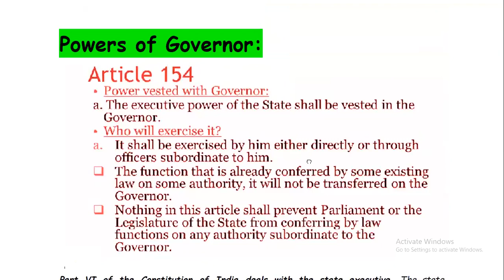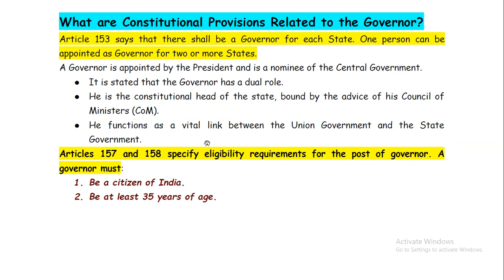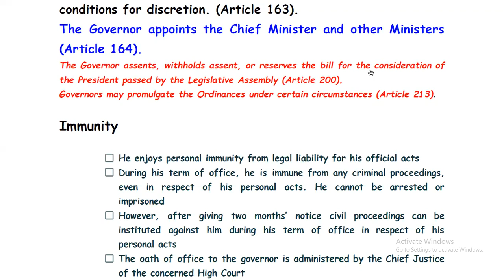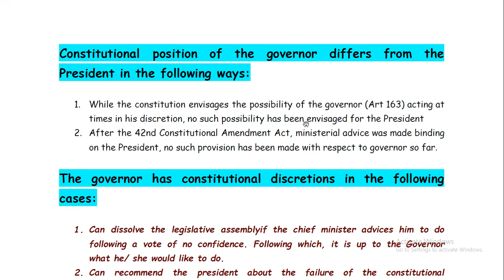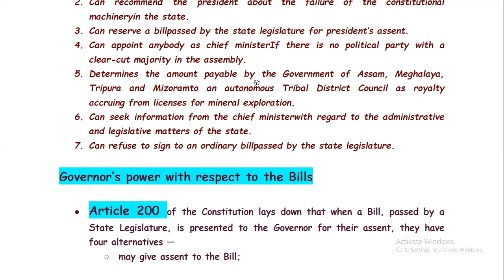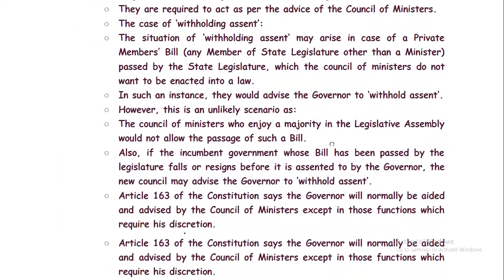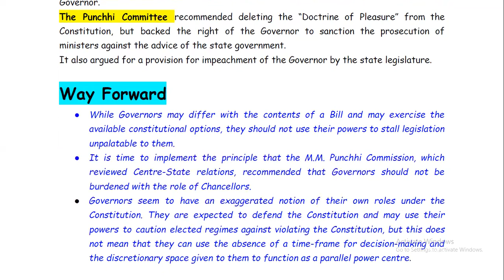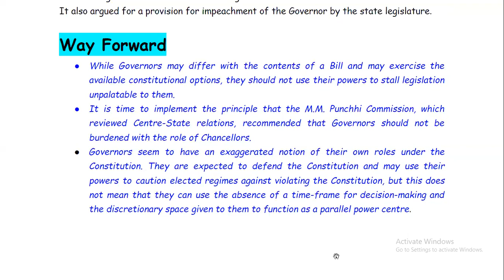Powers of Governor